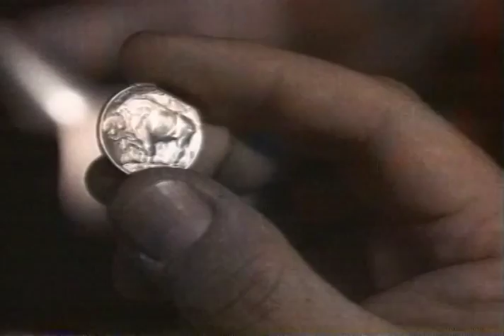American Buffalo Trailer 1996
Director: Michael Corrente
Starring: Dennis Franz, Dustin Hoffman, Sean Nelson,  ,  ,

Official Content From Hallmark Entertainment

Based on David Mamet's hit play, two down and out crooks spend long hours in an old junk shop, bickering, bantering, waxing philosophical, and planning a small-time heist. Richly comic performances by Franz and Hoffman.

Movie, American Buffalo Movie,American Buffalo Trailer,American Buffalo 1996, Michael Corrente,Dennis Franz, Dustin Hoffman, Sean Nelson,  ,  ,